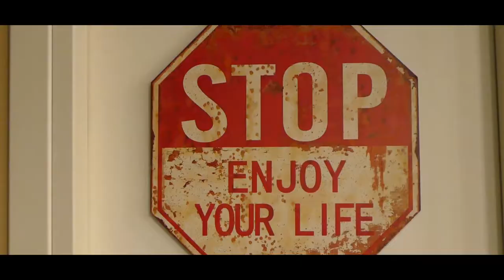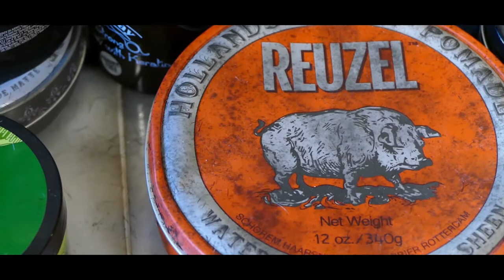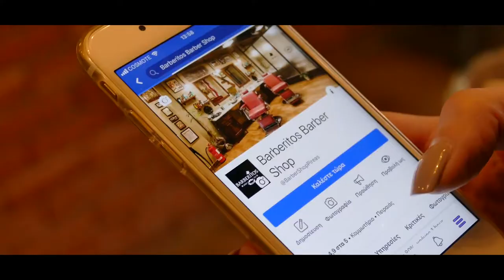Barberitos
edited by moments on camera